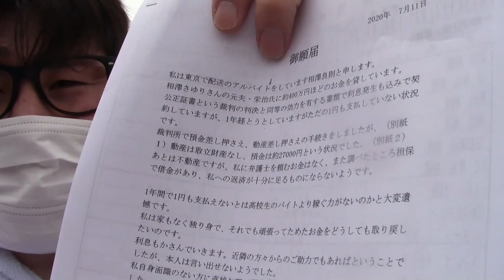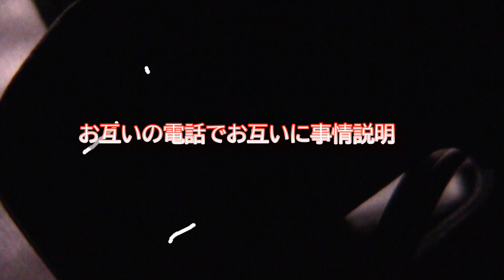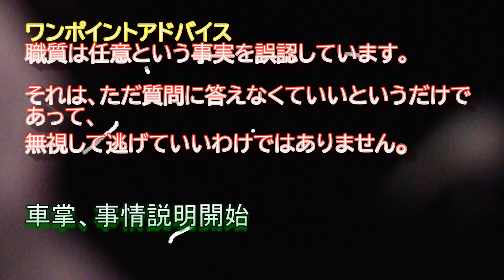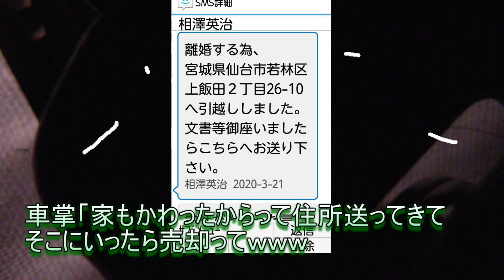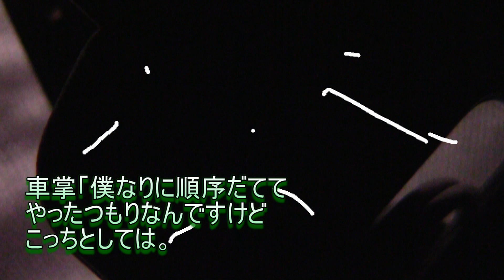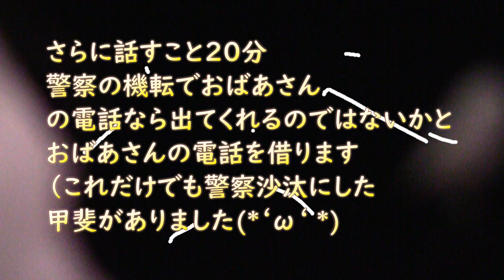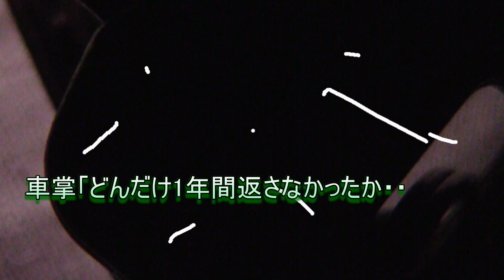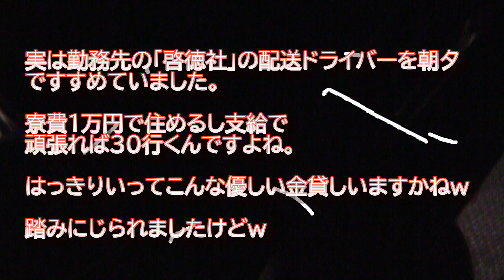ついにキレた！仙台まで借金の取り立てに！警察を呼ばれ職務質問からついに・・【からくり箱DS】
職務質問　借金　ドキュメンタリー　2020年7月11日約1年お金を1円も返してこない悪質な借主の家に突入することにきめました。マジで頭にきてます。
その1部始終をノンフィクションで映像に落としました。
警察よばれるも非は向こうにあるという僕の主張はとどくのか。